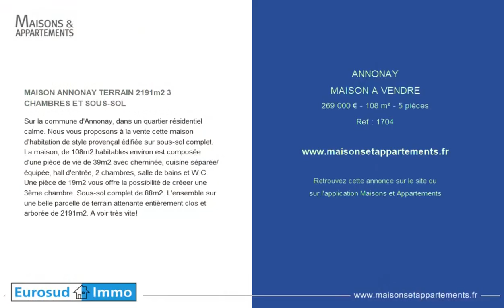ANNONAY - MAISON A VENDRE - 269 000 € - 108 m² - 5 pièce(s)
Référence : 1704

MAISON ANNONAY TERRAIN 2191m2 3 CHAMBRES ET SOUS-SOL

Sur la commune d'Annonay, dans un quartier résidentiel calme. Nous vous proposons à la vente cette maison d'habitation de style provençal édifiée sur sous-sol complet. La maison, de 108m2 habitables environ est composée d'une pièce de vie de 39m2 avec cheminée, cuisine séparée/équipée, hall d'entrée, 2 chambres, salle de bains et W.C. Une pièce de 19m2 vous offre la possibilité de créeer une 3ème chambre. Sous-sol complet de 88m2. L'ensemble sur une belle parcelle de terrain attenante entièrement clos et arborée de 2191m2. A voir très vite!

Cette annonce vous est proposée par l'agence EUROSUD IMMO

|2435300|